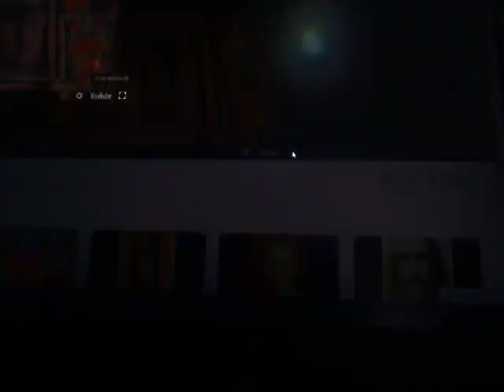A-M. MVI_7278 COM RÁDIO MARIA PORTUGAL POR PAZ RÚSSIA AMÉM